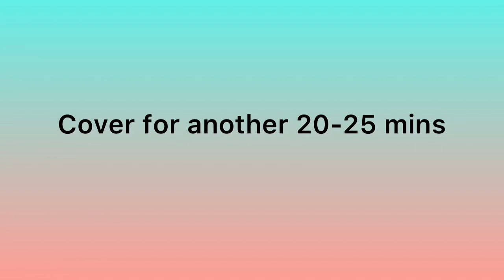How to cook hard chicken || Hard chicken curry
Ingredients:
Chicken 1kg
1 cup onion
1/3 cup oil
2 tbsp ginger
2 tbsp garlic
1 tsp (turmeric, coriander, cumin , red chilli powder)
2 bay leaves
5 cardamom
5 cinnamon sticks
2 bay leaves
5 cloves
Few black pepper
5 green chilli
6 small potato pieces